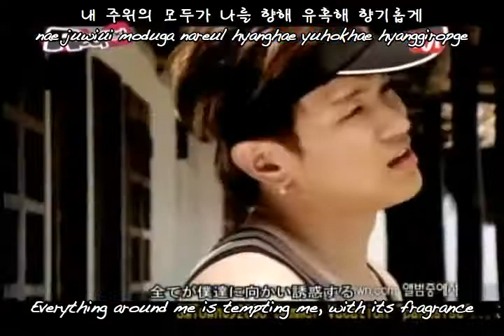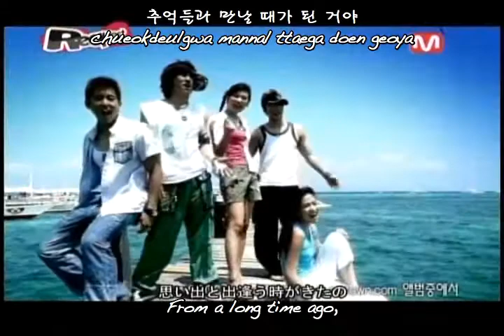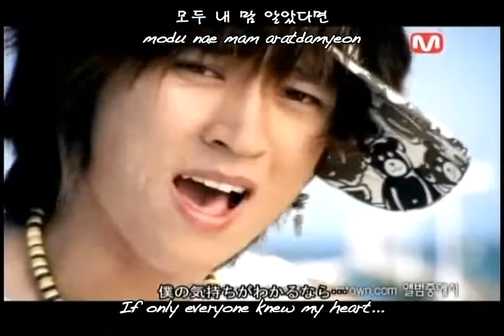SM Town - Paradise MV [English subs + Romanization + Hangul]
Subbed by Lorilei [at] hhnbmedia
Other credits as follows in video.